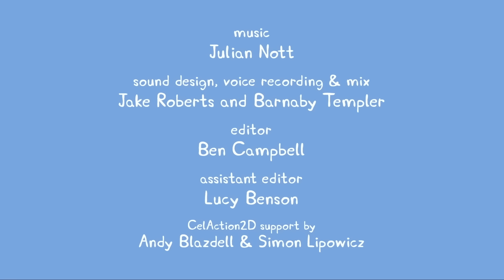Świnka Peppa | Zaginiony dinozaur | Bajki Po Polsku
Świnka Peppa - Zaginiony dinozaur

Witamy na oficjalnym youtube’owym kanale świnki Peppy, jej domu! Stworzyliśmy świat Peppy z odcinkami i kompilacjami, które zadowolą nawet najbardziej oddanych wielbicieli Peppy